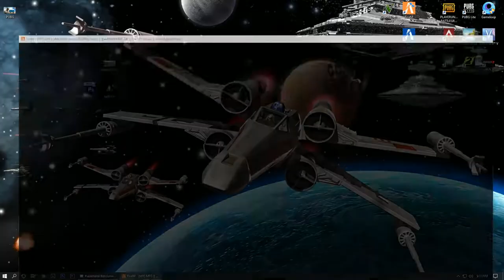GTA 5 ROLE PLAY 1 VS 1 ROYAL RUMBLE MATCH (GTA V MALAYSIA FUNNY GAMING)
Salam & Hai Ladies & Gentlemen .